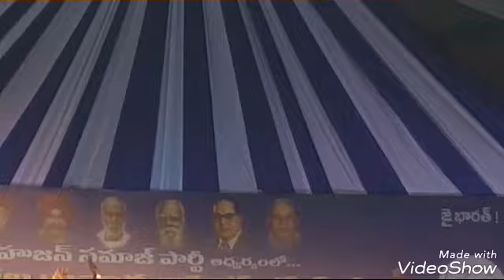BSP PARTY PRESIDENT MAYA VATHI VISIT AT MEDCHAL SABHA